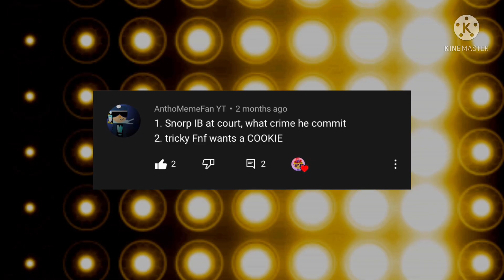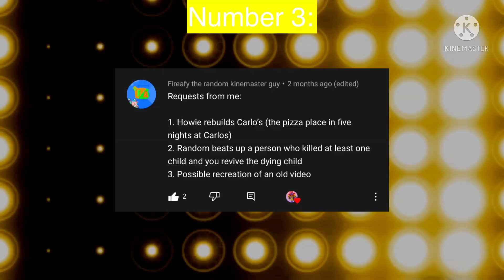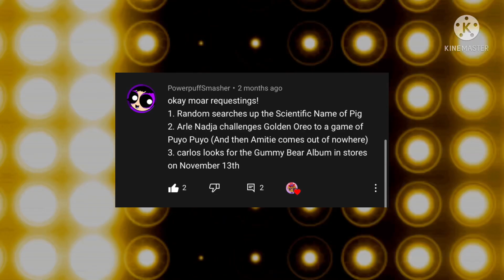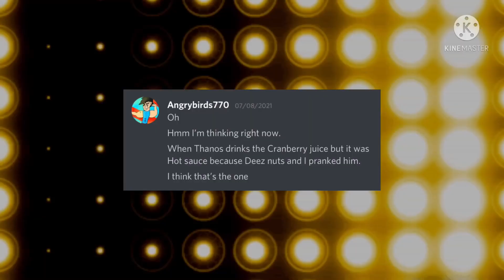The Golden Funny Films Remastered #3: Carlos looks for the Gummy Bear Album in Stores on 11/13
Carlos has memories with Gummy Bear. What does he do on November 13th

This was the total of 11 requests, 6 per users. I was so surprised how much this got. Anyways, suggest 1 or 3 for something to be featured on The Golden Funny Films Remastered!

Credit to those people who has been featured

Main Theme - Doom (2016)
Puyo Pop Fever - Manzai
At The Fair - The Green Orbs (ParashockX Ontro)
Menu - Among Us
Victory - Among Us
Boss Battle 2 (Unused Track) - 3D Dot Game Heroes
Encounter! Ace Trainer - Pokémon Diamond & Pearl

• Discord: RandomnessProductions / SOC 62#0849
• Daviantart: RandomnessArts